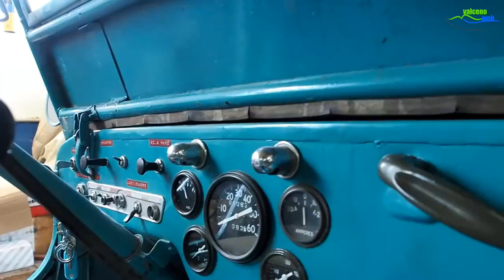Il dottore delle willys l'officina di GIOVANNI RICCI a Tosca di Varsi